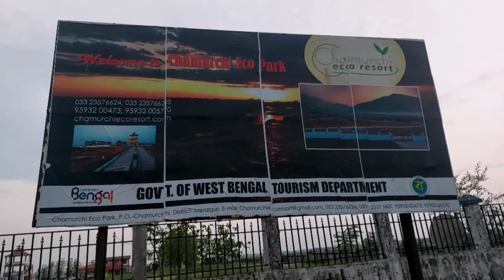চামূর্চি (সামসী ভুটান) টুর পার্ট ২।। Chamurchi (samtse Bhutan) tour part 2 ।। Chamurchi Eco park ।।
চামূর্চি ব্লগ । chamurchi vlog (সমসি ভুটান) টুর পার্ট ২ ।। Chamurchi (samtse Bhutan) part 2 ।। Chamurchi Eco park tour ।। Park ।। Park tour ।। Bhutan hill ।। The hill of Bhutan ।। Bhutan hill tour ।। Chamurchi guests house ।। Momo eating ।। Chicken pokora eating।।

Ye Sab Equipments Use Karte Hain Video Banane Ke Liye :-

Jesmin Tabachchhum
Asmana begum

From - Coochbehar,WestBengal ( India )